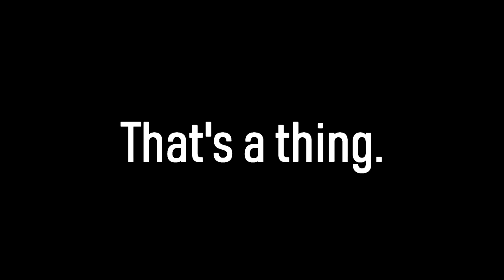I Flew Halfway Across The World To Watch People Play Video Games...